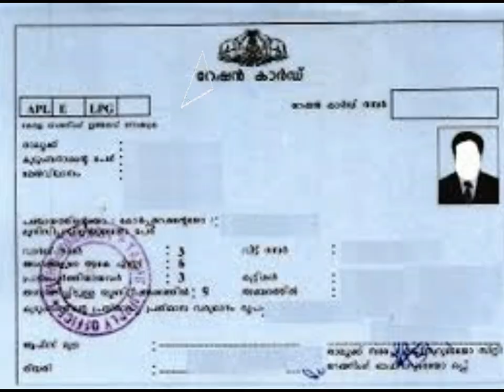2021 മാർച്ചു മാസത്തിൽ അറിഞ്ഞിരിക്കേണ്ട പ്രധാനപ്പെട്ട മാറ്റങ്ങൾ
a2021 മാർച്ചു മാസത്തിൽ അറിഞ്ഞിരിക്കേണ്ട പ്രധാനപ്പെട്ട മാറ്റങ്ങൾll